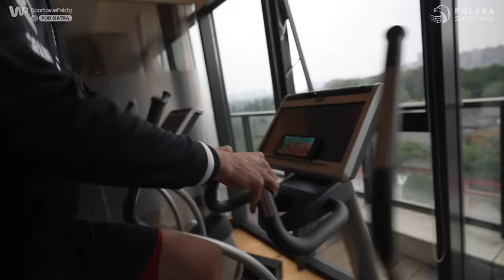Sto lat Grzegorz!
Drugi mecz - drugie zwycięstwo. Reprezentacja Polski pokonała Bułgarię 3:0 w drugim meczu Turnieju Kwalifikacyjnego do IO.